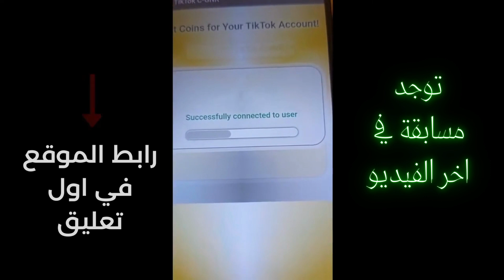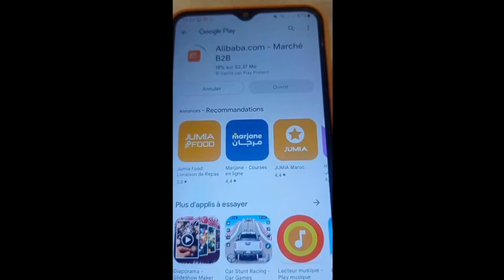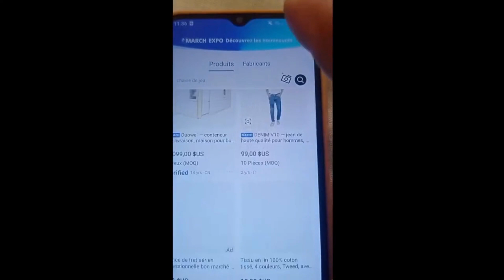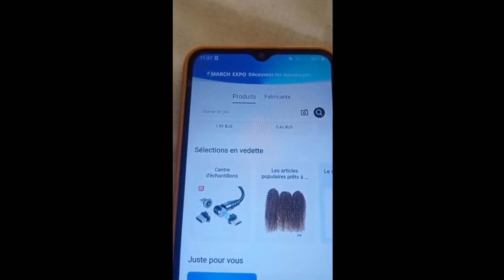شحن عملات تيك توك مجانا ✅ شرح موقع زيادة عملات تيك توك ❤️ TikTok Coins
شحن عملات تيك توك مجانا ❤️ شرح موقع زيادة عملات تيك توك ✅

✅🔻 رابط الموقع في أول تعليق 🔻✅

عملات تيك توك مجانا صناديق عملات تيك توك مجانا بدون رقم عملات تيك توك مجانا بدون تحقق

شحن عملات تيك توك 2023 ✅ (طريقة جديدة) ✅ تهكيرتيك توك عملات 💯 عملات تيك توك مجانا شحن_تيك_توك​
طريقة تفليش عملات تيك توك بدون رقم هاتف ✅ افضل موقع لتهكير نقاط تيك توك 💯 الربح من التيك توك ❇️
تهكير عملات تيك توك,عملات تيك توك مجاناك, علىا نقاط تيك توك,طريقة تهكير عملات تيك توك,تهكير عملات تيك ت
شحن عملات تيك توك مجانا 2023 ✅ اقوى طريقة حصرية لتهكير عملات تيك توك 2023 _ الربح من التيك توك
ما هي عملات التيك توك؟
ما هي أسعار عملات تيك توك؟
ما أسعار الهدايا على التيك توك؟
كيف يقوم موقع تهكير عملات تيك توك بالعمل؟
الموقع يعتمد على الإعلانات أي كل ما كان عدد الزوار أكبر للموقع كل ما زادت أرباحه.. وفي المقابل يقوم بإهداء الزوار عملات تيك توك مجانية يشتريها مباشرة من متجر التيك توك أي الطريقة آمنة وليس بيها أي تبنيد.
: تهكير عملات تيك توك، شحن عملات تيك توك، تهكير نقاط تيك توك
كما وعدتكم، كلما

الطريقة بسيطة كل ما يلزمكم لشحن عملات تيك توك مجانا هو: هاتف (اندرويد او ايفون لا يهم) + متصفح إنترنت + موقع تهكير عملات تيك توك الذي شرحته في الفيديو... إن كان لديكم ما سبق تابعوا الخطوات حتى الأخير و تمتعوا بخمسة مئة ألف عملة في حسابكم في أقل من ثلاث دقائق.

لو كان لديك أي سؤال بخصوص تهكير عملات التيك توك لا تتردد في طرحه، و أنا سأحاول أن أجيب على كل الأسئلة.